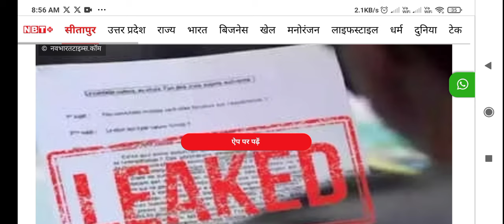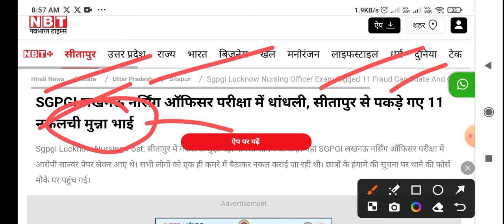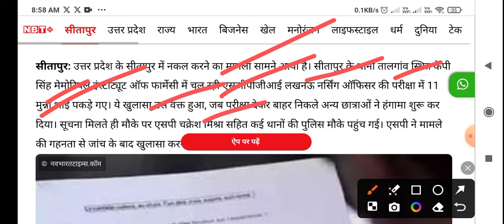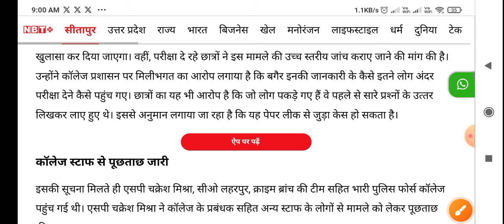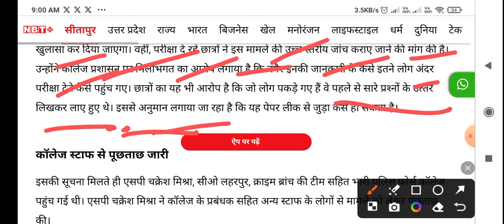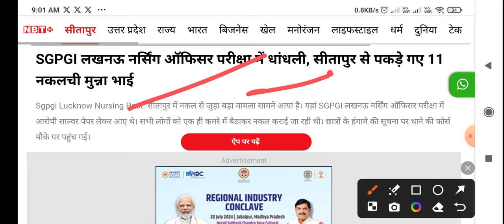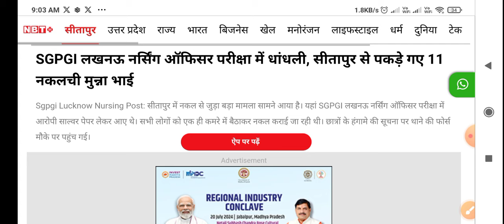SGPGI नर्सिंग ऑफिसर पेपर 260निरस्त | नर्सिंग ऑफिसर पेपर CANCEL | SGPGI NURSING OFFICER RESULT